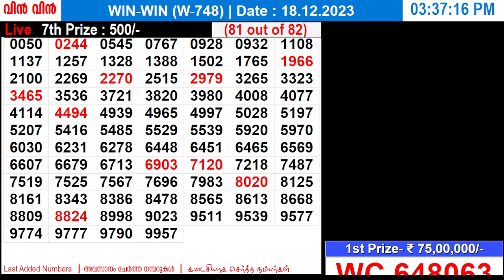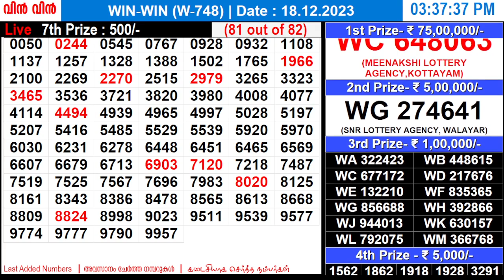KERALA LOTTERY WIN-WIN W-748 | LIVE LOTTERY RESULT TODAY 18/12/2023